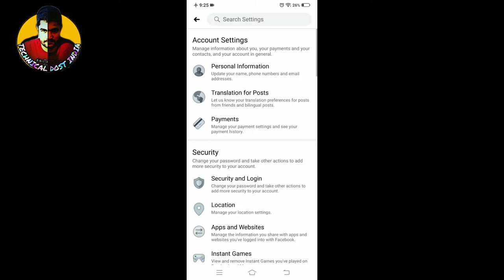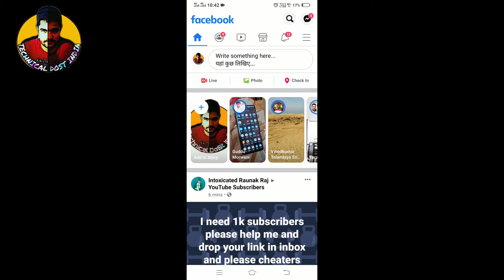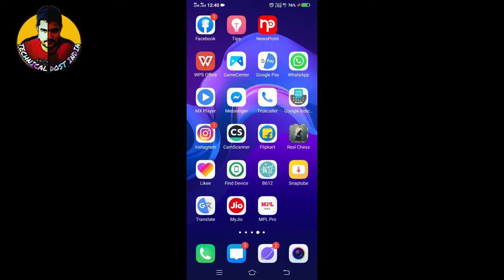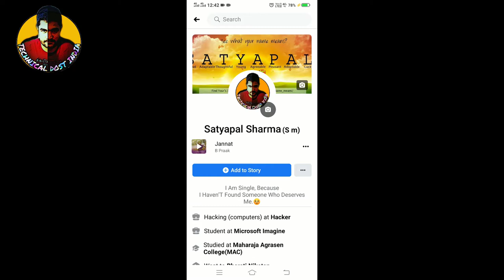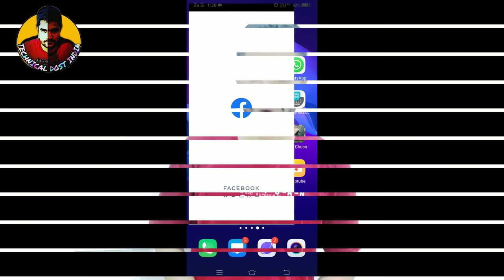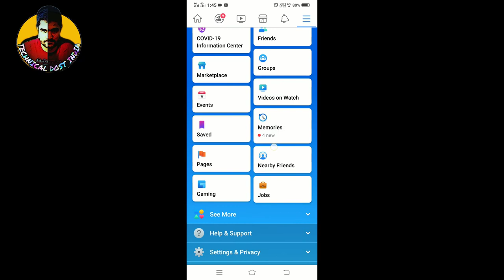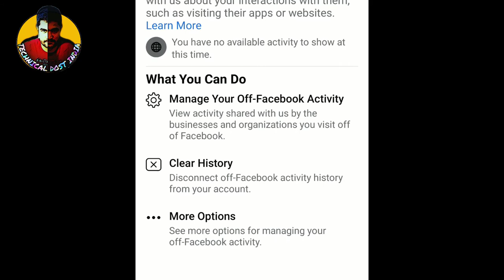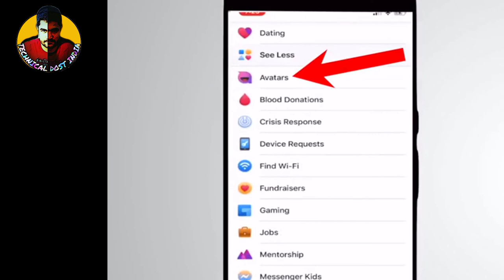10 dhasu hidden# facebook future *tips& tricks जो आप को कोई नही बताएगा ।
02ऑनलाइन से कम प्राइस में फ़ोन लेना है तो ये वीडियो आप के लिए है कोई भी ब्रांड लो सब available है